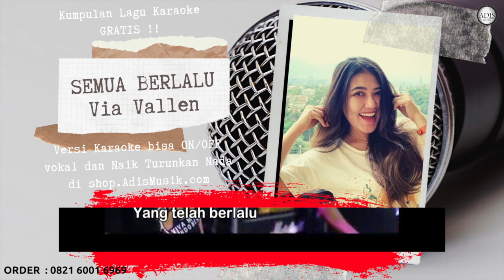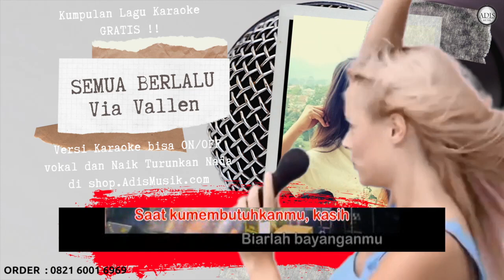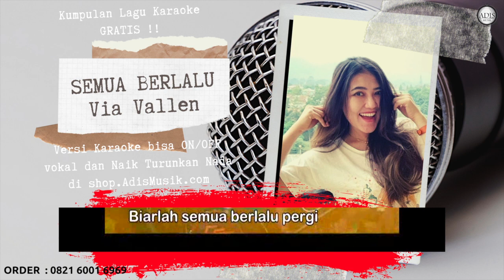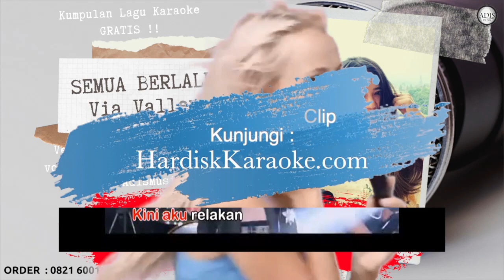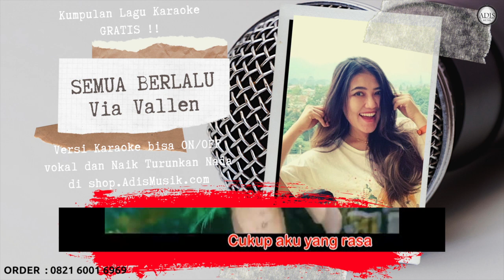SEMUA BERLALU - VIA VALLEN Karaoke Tanpa Vokal